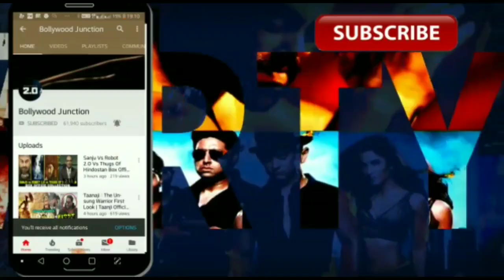Blank Video Song Teaser, Akshay Kumar Cameo In Blank, Blank, Karan Kapadia,Sunny Deol,Blank Songs